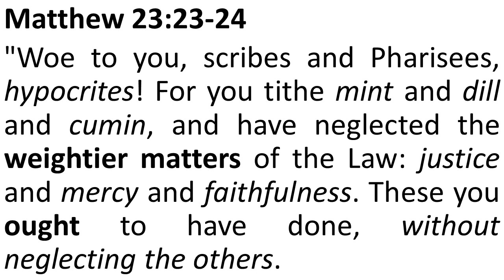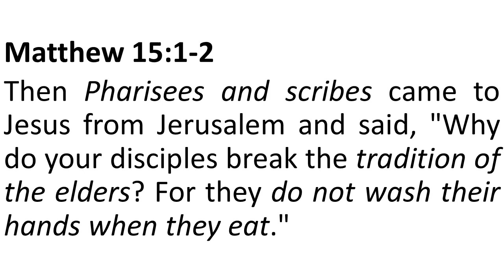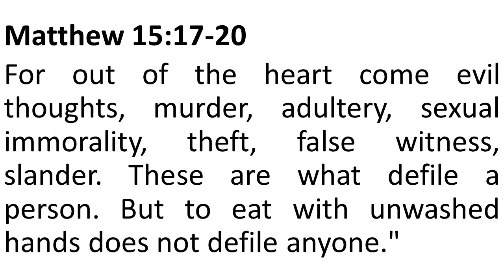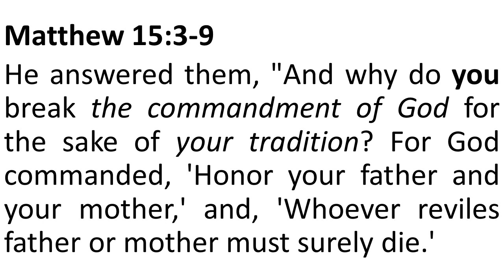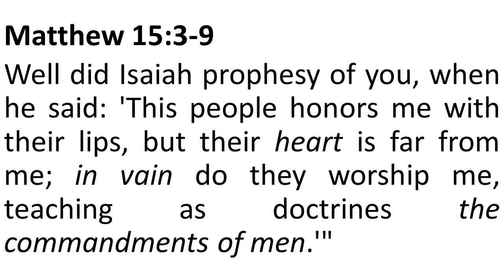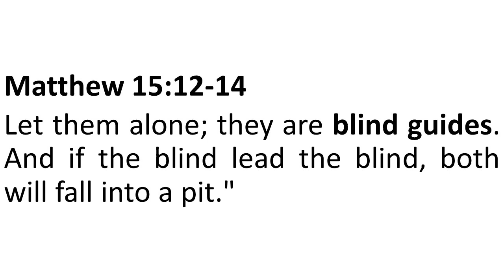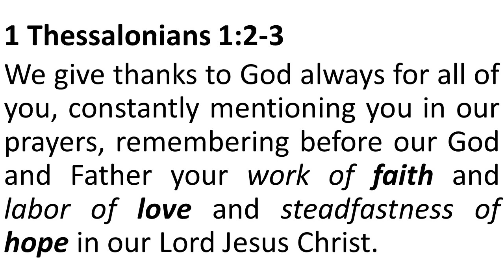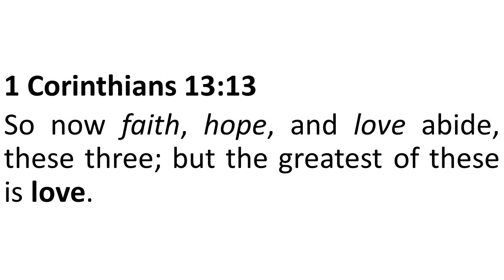A Sense of Perspective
Matthew 23:23-24
"Woe to you, scribes and Pharisees, hypocrites! For you tithe mint and dill and cumin, and have neglected the weightier matters of the Law: justice and mercy and faithfulness. These you ought to have done, without neglecting the others. You blind guides, straining out a gnat and swallowing a camel!"